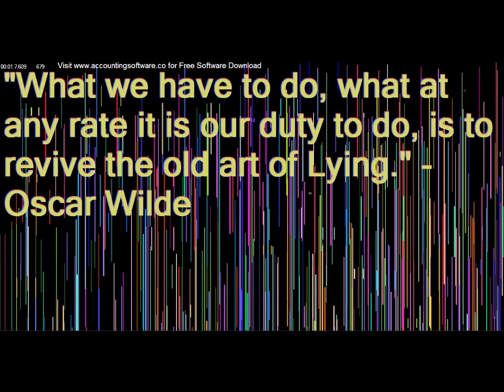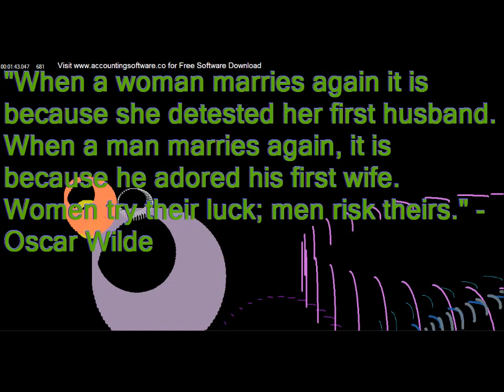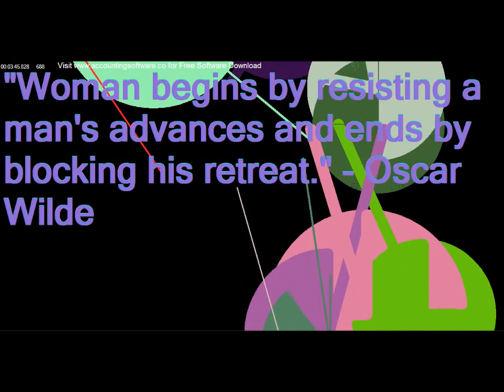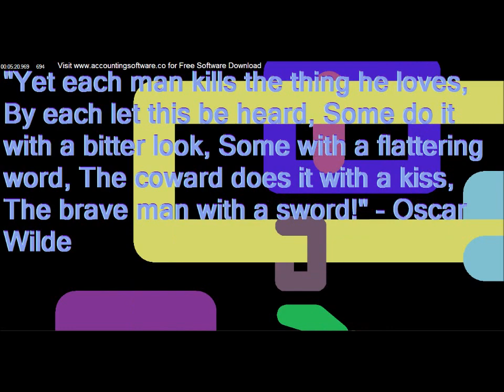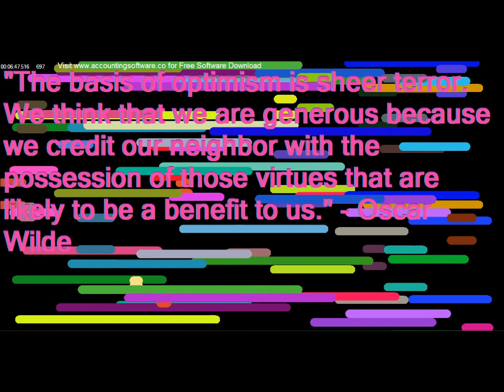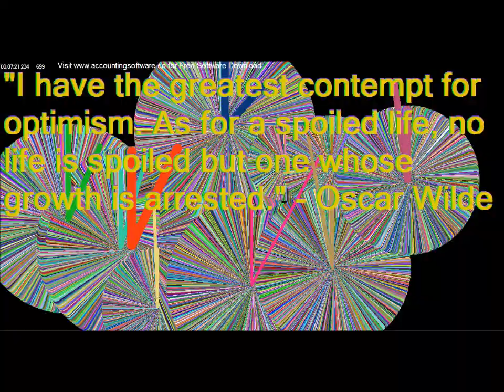Download Business Accounting Software - Quotable Quotes Video 28